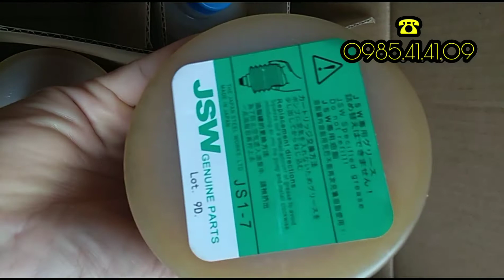MỠ LUBE JS 1-7 DÙNG BÔI TRƠN Ở ĐÂU?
Mô tả: Mỡ Lube JS 1-7 là dòng sản phẩm mỡ cao cấp của hãng dầu mỡ bôi trơn LUBE Nhật Bản.
Ứng Dụng: Mỡ Lube JS 1-7 là dòng sản phẩm chuyên dùng cho các loại máy CNC tốc độ cao, máy ép nhựa, máy đúc, máy cán…..máy ép phun điện như JSW Steel, và các máy ép và máy mài khác.
Xuất xứ: LUBE – Nhật
Bao bì: Hộp/700g